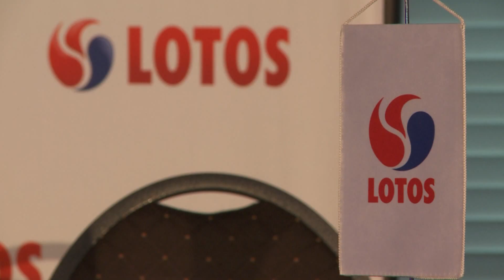Jarosław Wittstock: Sprawiamy, że nasi sportowcy mogą skupić na poprawianiu swoich umiejętności